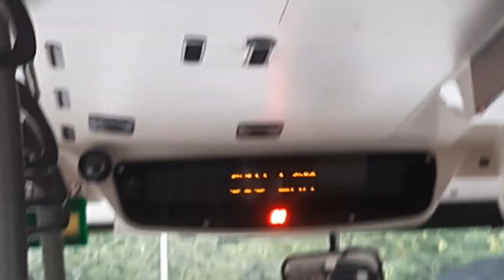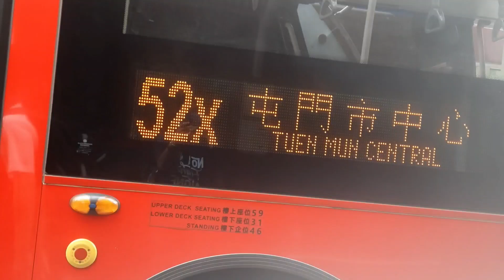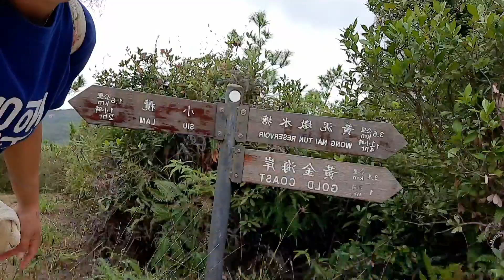HIKING GIONG TO SUI LAM